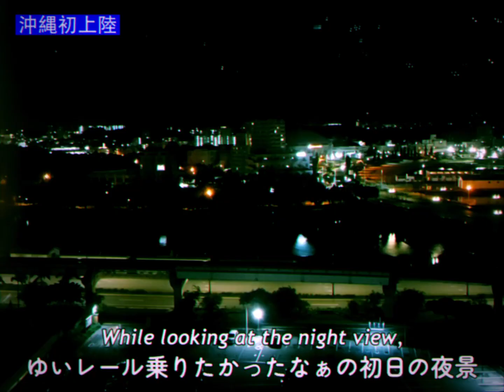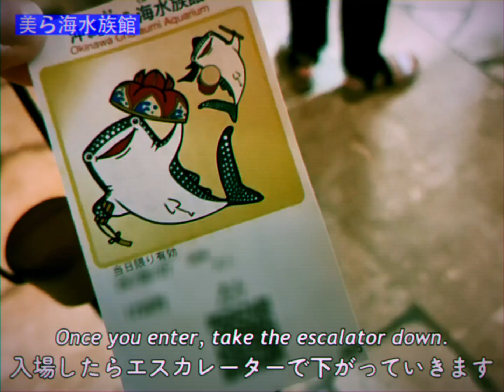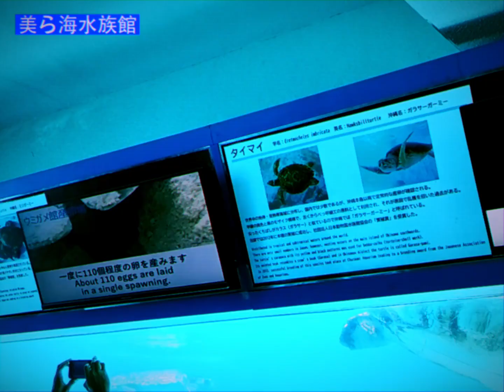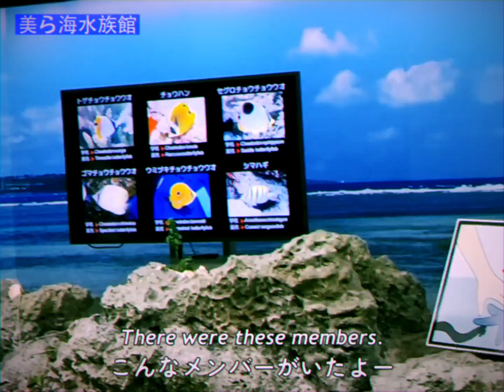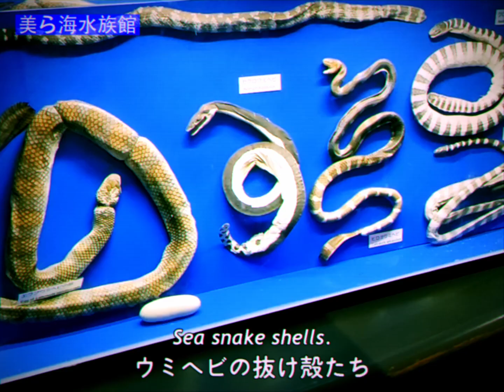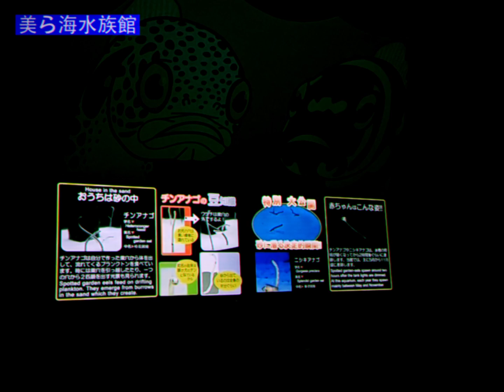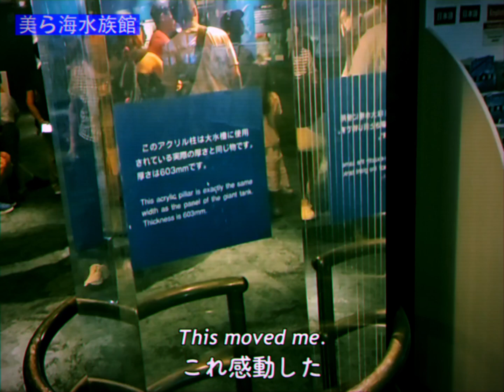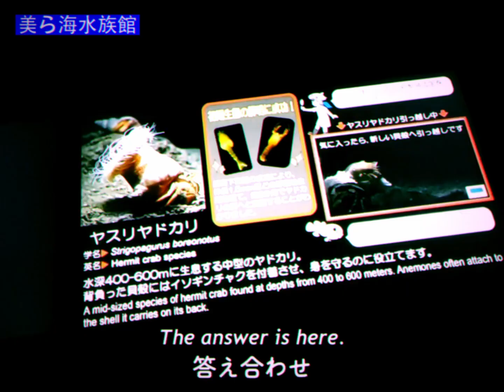[eng] Okinawa Churaumi Aquarium; My First Okinawa 沖縄美ら海水族館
My first Okinawa trip vol.1